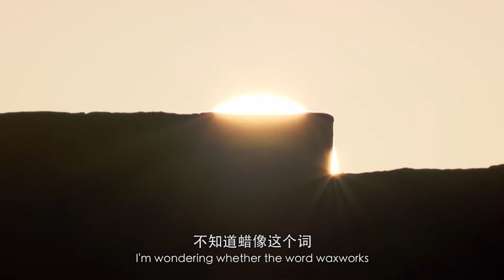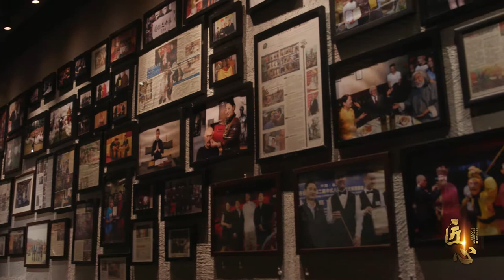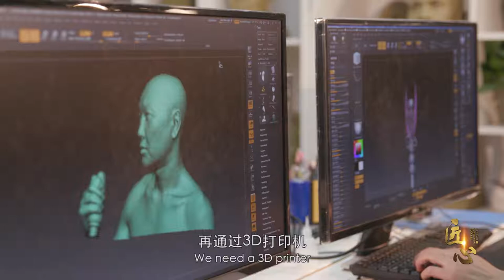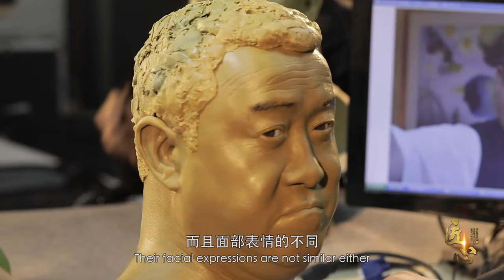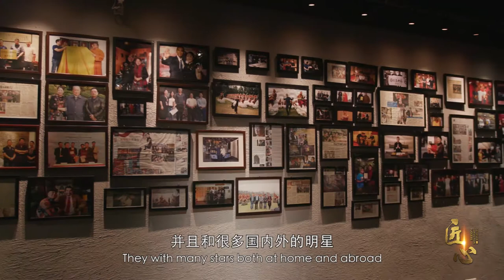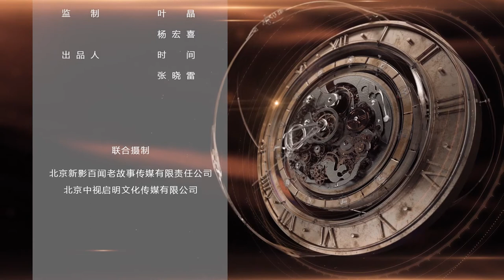Amazing Wax Figure in China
Through the video you will know what process will be done on making a wax figure.